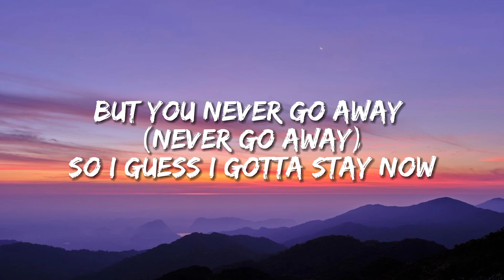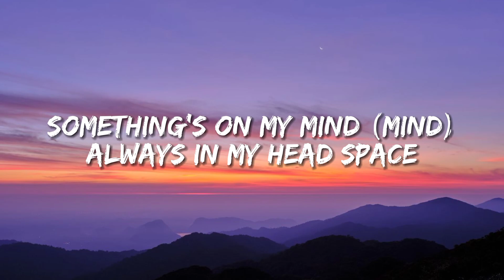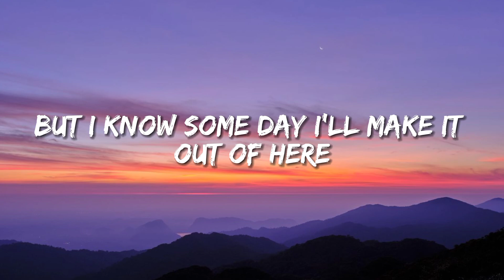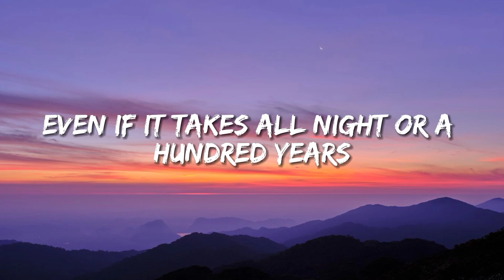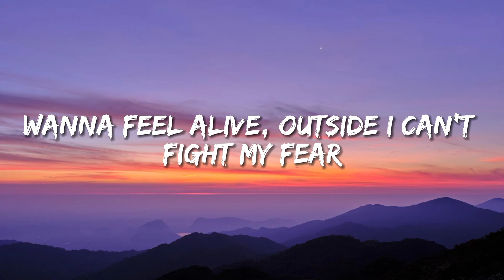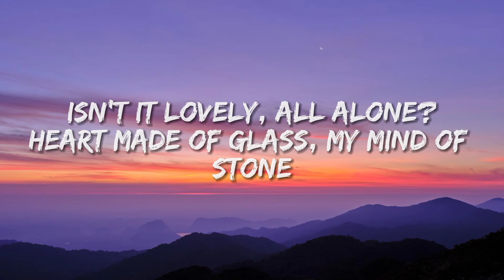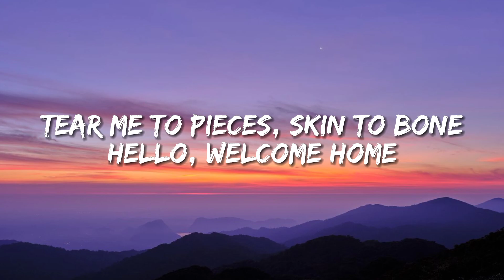Billie Eilish - Lovely (Lyrics)